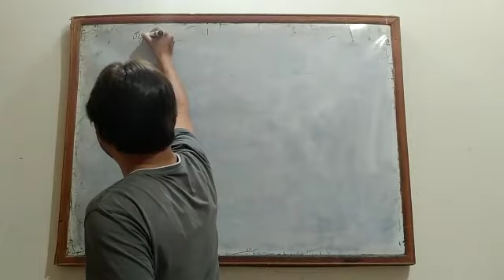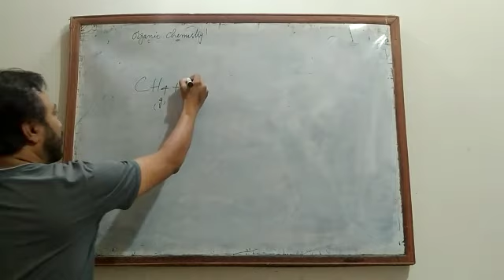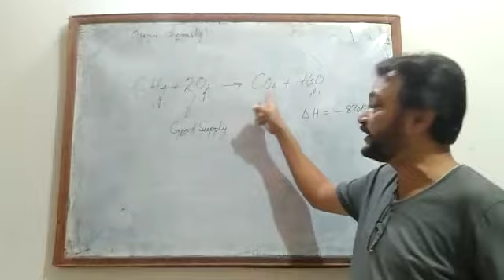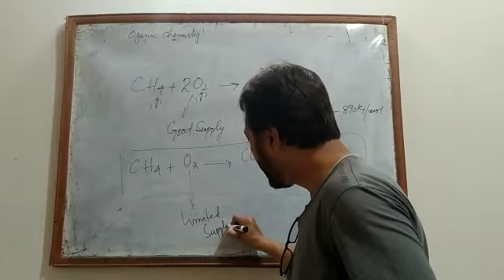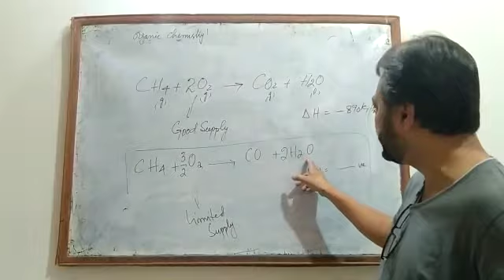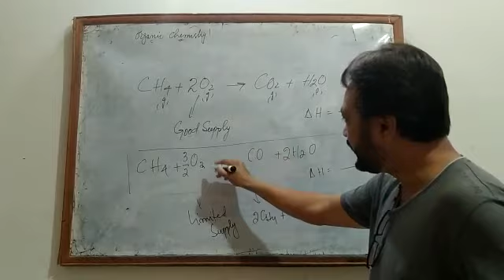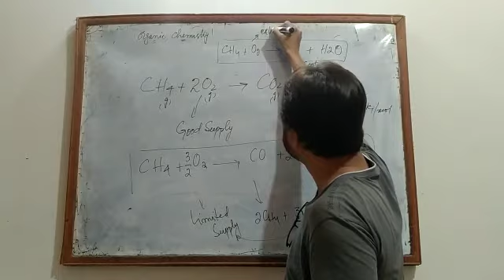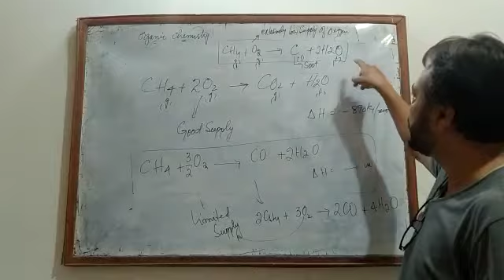Reaction of alkanes part 2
Chemistry O level